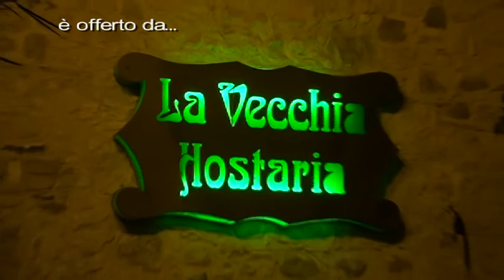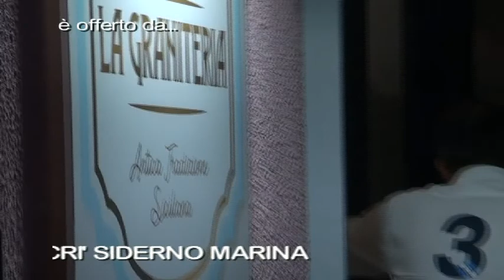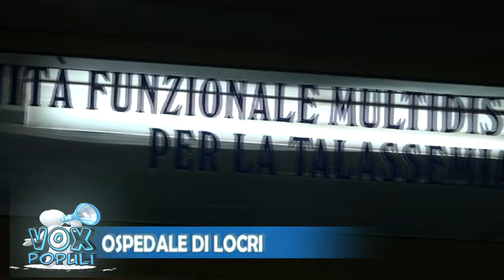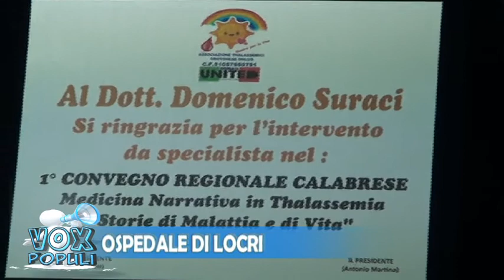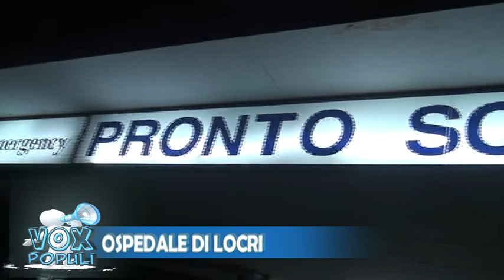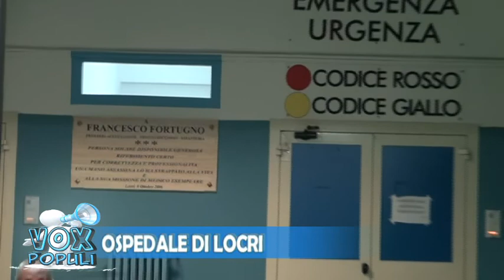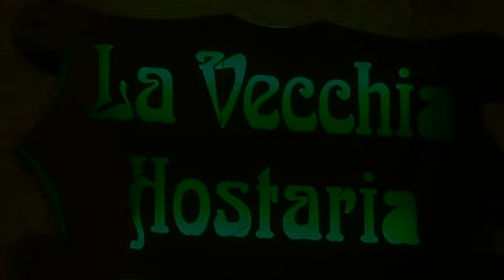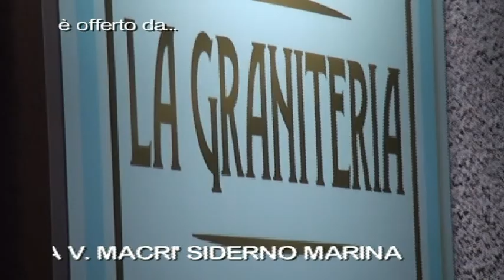VOX POPULI | OSPEDALE DI LOCRI | IL VIDEO